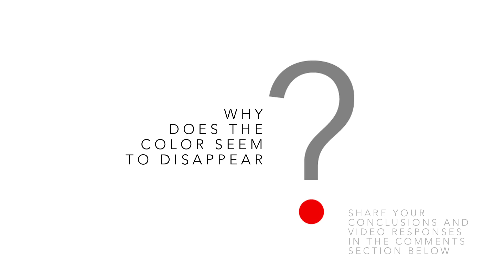Disappearing Color Wheel - Sick Science! #182